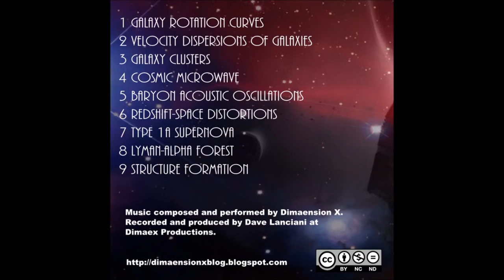Redshift Space Distortions - Dimaension X - "Dark Spaces" (2016)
Redshift Space Distortions - 6th song from Dimaension X - "Dark Spaces" (2016)